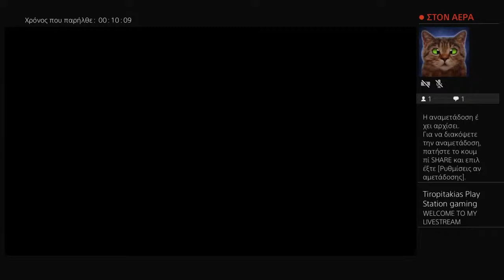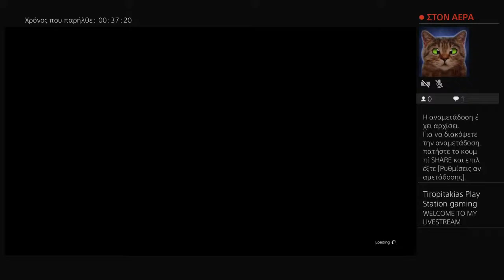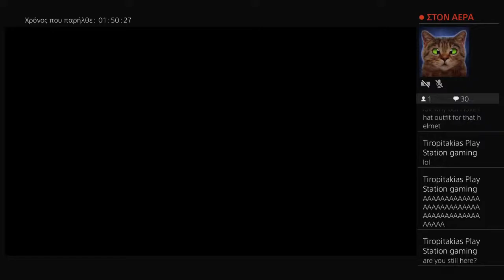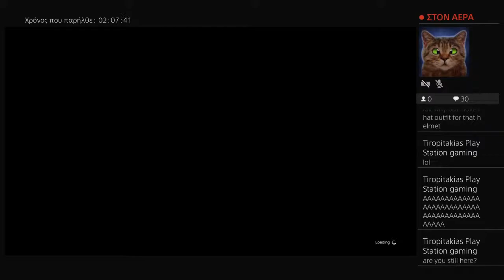GTA 5 ONLINE STREAM